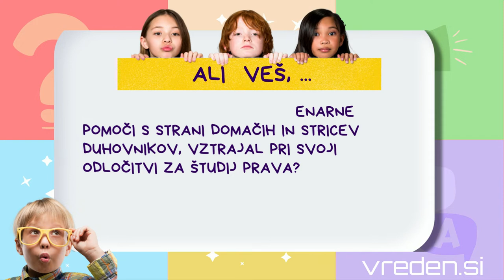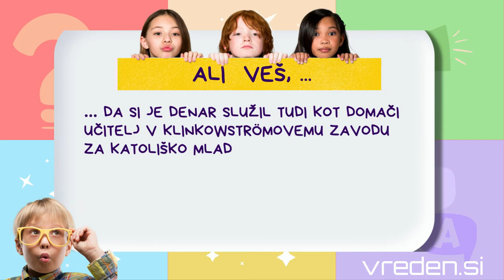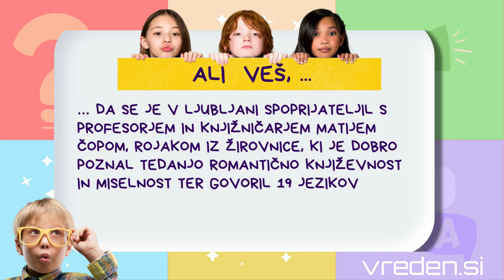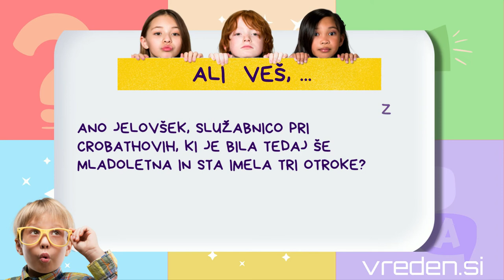Ali Veš? | FRANCE PREŠEREN | Prešernov Dan - Slovenski Kulturni Praznik | vreden.si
Orodje za raziskovanje ključnih besed za YouTube (TubeBuddy) | Keyword research tool for YouTube (TubeBuddy)

Foto | Photo - Canva

Hvala za ogled in naročilo na naš kanal.
                              Vse dobro,
                                          vreden si

OPOZORILO: Youtube kanal vreden si v nobenem primeru ni odgovoren za neposredno, posredno ali posledično škodo, ki bi nastala zaradi informacij, podanih v videu. Ne zagotavljamo izboljšanja vašega trenutnega zdravstvenega stanja – psihičnega ali fizičnega. Vsak človek je edinstven in pri vsakem človeku so lahko potrebne drugačne spremembe, da pride do izboljšanja splošnega fizičnega in psihičnega počutja in posledično zdravja.